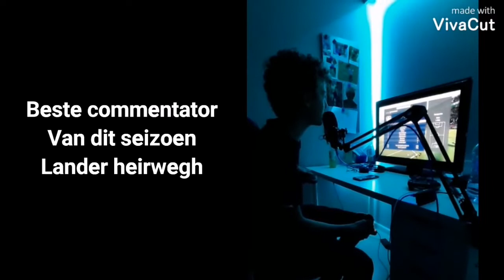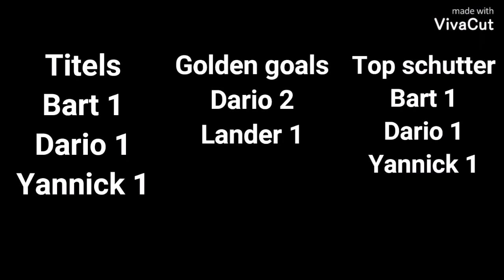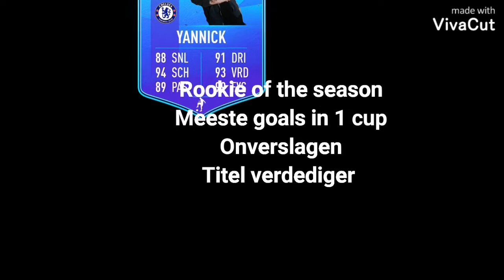fifa cup seizoen 1 wisselbeker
10 cups gespeeld in het totaal
En 3 dit seizoen

 ik wil iedereen echt bedanken die heeft mee gespeeld en gekeken

Het was echt fantastisch en dit
Seizoen zeker